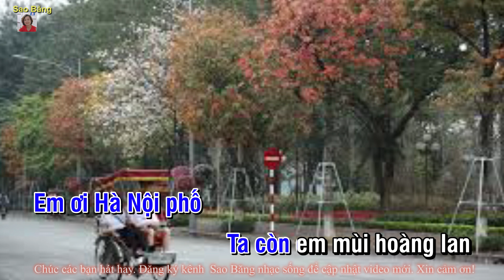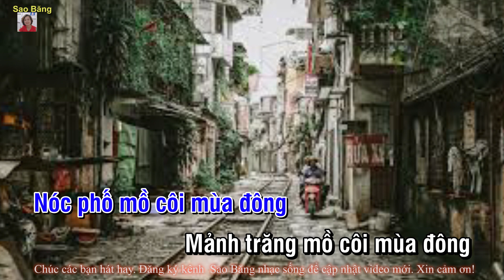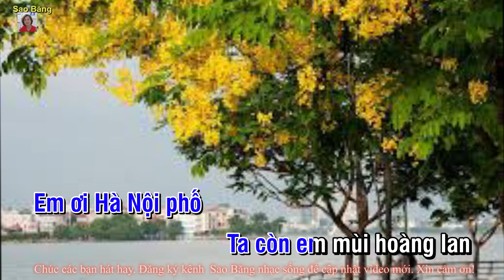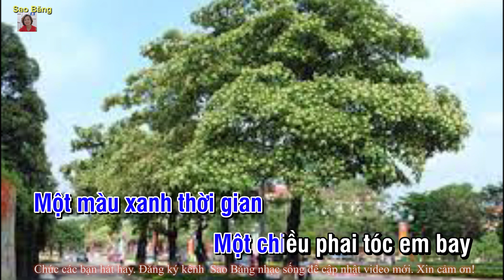KARAOKE HÀ NỘI PHỐ TONE NAM GIỌNG LA THỨ TÁC GIẢ PHÚ QUANG